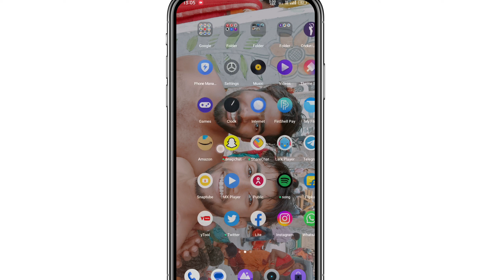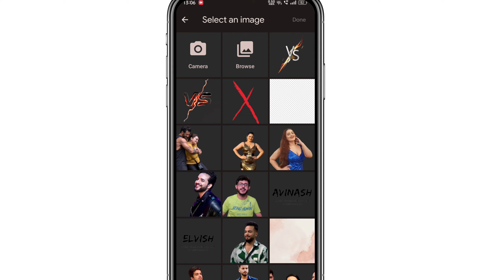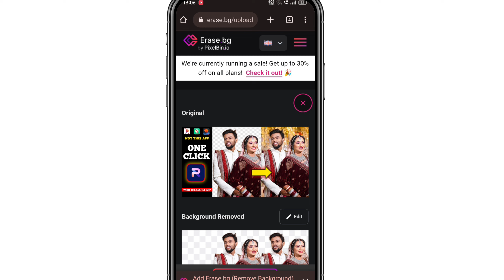how to remove background photo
how to remove background photo in android
how to remove photo background in android
how remove background picture
how do i remove the background in a picture
how to remove background in android phone
how to change photo background in android phone
how to remove background from image in android
how to remove background from image in android studio

remove background
how to remove background from photos on iphone

best free background remover app
best video background remover app
how to remove photo background on android
how to remove cover photo on facebook on android
how to remove white background from image in android studio
how to remove background in photoshop express android